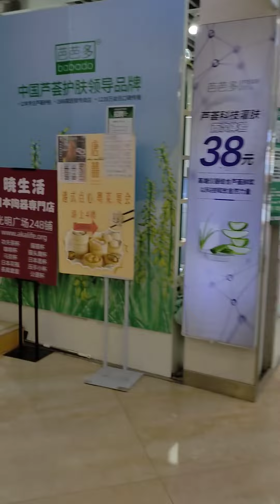2023年4月13日